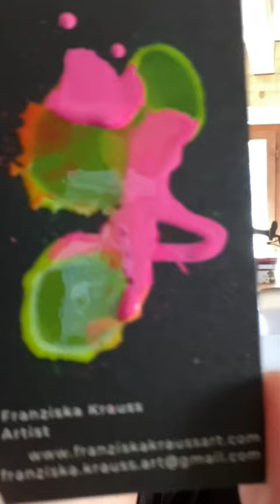Customising my business cards with unique little artworks each✨🧚🏼‍♂️😍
Hi! In this inspirational Short I’m making unique artist business cards priorly designed in Canva and customized today using spray paint and acrylic marker.

I sincerely hope this video will help and inspire you, creating your own stack of unique cards!

xxx Franziska